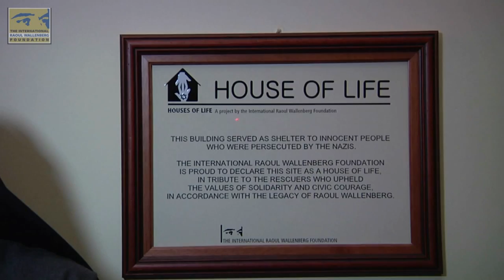A Jew survived the Holocaust thanks to a nun for saving his life and dignity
When he was 15, Piero Piperno found shelter in the Monastery of Santa Brigida in Rome. The Mother Superior, Mary Elizabeth Hesselblad, respected his Jewish religion. Today the monastery is a "House of Life".

If Piero Piperno is alive today it is thanks to a little sister who welcomed him into the convent in Rome. But the gratitude of this Jewish Holocaust survivor to that woman, sanctified today, is even more profound for another reason: at all times she respected his conscience and his religion.

Piperno offered his testimony on January 15 during the "House of Life" award ceremony to the Monastery of the Order of the Most Holy Savior of St. Bridget (Santissimo Salvatore di Santa Brigida), Piazza Farnese, Rome, sponsored by the International Raoul Wallenberg Foundation.

"This is your house," said Mother Tekla Famiglietti, the current abbess of the order during the ceremony, to make people and the elderly guest feel at ease. "This was my house," replied Mr. Piperno opening a window on the past, on the war, the darkness of evil and of good courage.